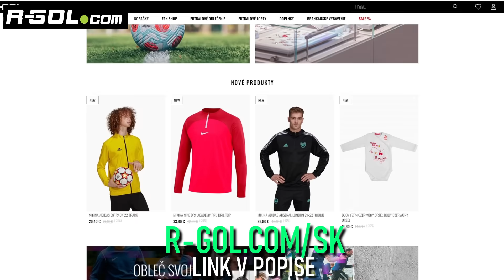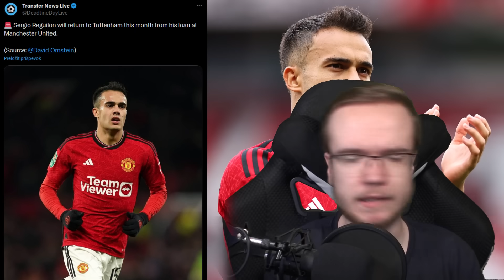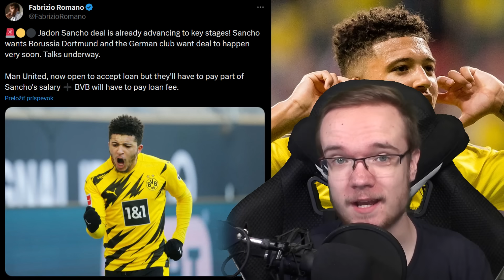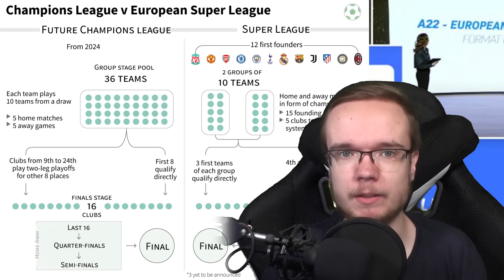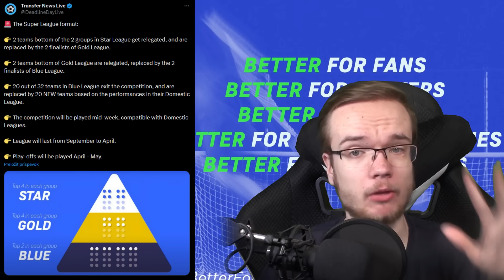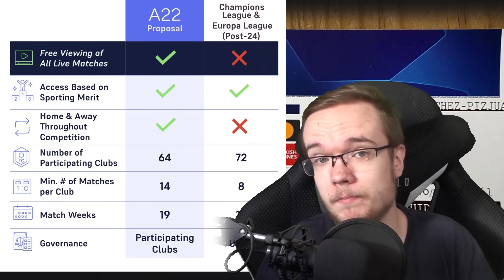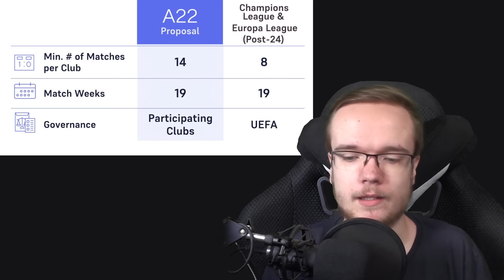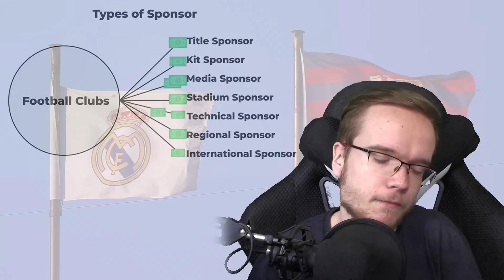SUPERLIGA vs UEFA! 😬💸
▬▬▬▬▬▬▬▬▬▬▬INFO▬▬▬▬▬▬▬▬▬▬▬▬▬▬▬
▶️ Hry na PS5 natáčam pomocou: Elgato 4k60
▶️ Editujem v programe: Sony Vegas Pro 20